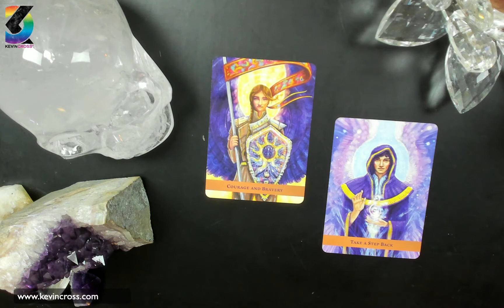Kev's Vibe of the Day -- Maintaining Composure in Conflict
It could be safe to say that conflicts are a component of growth.  The negotiations and debates of cohabitating on a planet where there appears to be two sides  rather than no sides or corners at all.  A world of two opinions, in opposition, rather than many opinions where being right or wrong is not the objective, and what's necessary or appropriate is.  It takes courage and bravery to become a conscientious observer in the midst of what appears to be chaos.  This video gives a take on it.